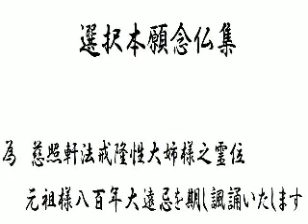第七 光明ただ念仏の行者を摂する篇 #02.wmv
選択本願念仏集の諷誦は井生俊介による